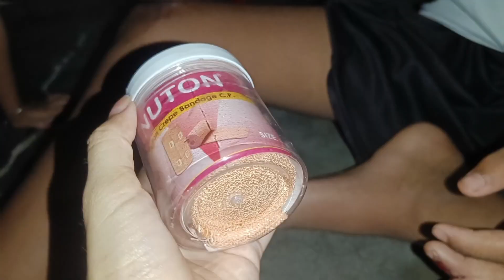Fongbaiaa gwglwina dukhu mwndg 😭😭//onnanwi pray khlmna hwdw jngha fongbaini thakhwi🙏😪//kritika baro